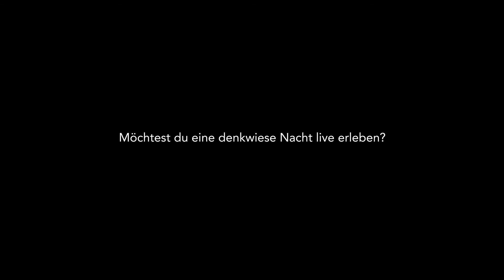Peter Pan // ab 06.26Min. Gregor Stäheli Poetry Slam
Gregor Stäheli steht seit 2009 auf den Brettern, die seine Welt bedeuten.

auf Poetry-Slam-Bühnen im gesamten deutschsprachigen Raum.
 Er entdeckt als genauer Beobachter die lustigen, absurden, aber auch ruhigen Seiten des Lebens und verpackt das Beste daraus pointensicher in seine Texte.

Ohne sich an Klischees zu vergehen, dafür mit viel Witz und Charme, bietet er Einblicke in seine Welt des zweifelnden Träumers – oft persönlich, meist selbstironisch, stets wortgewandt. Heute zeigt er uns drei seiner Stücke und spricht über deren Entstehung und seinen persönlichen Bezug dazu.

Bühne frei für Gregor Stäheli!